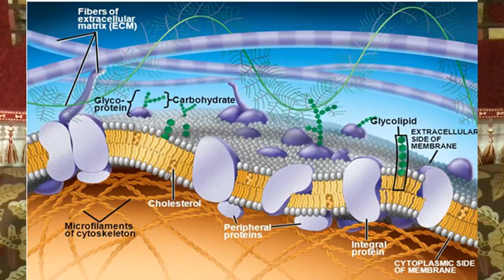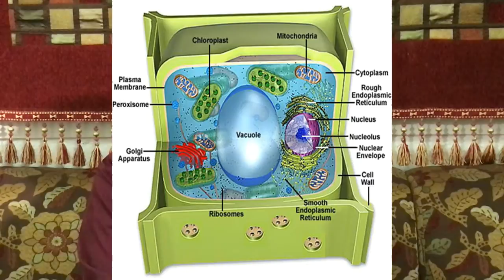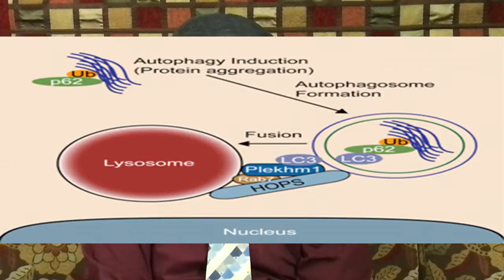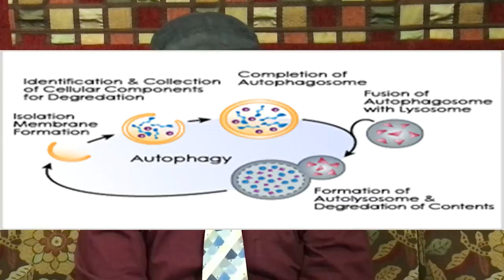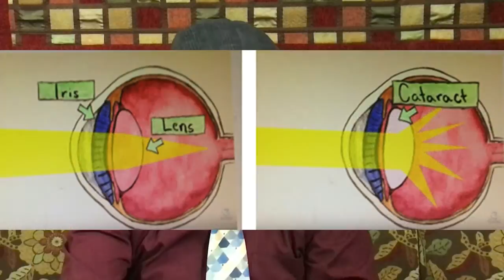طرق سهلة لابطاء الشيخوخة